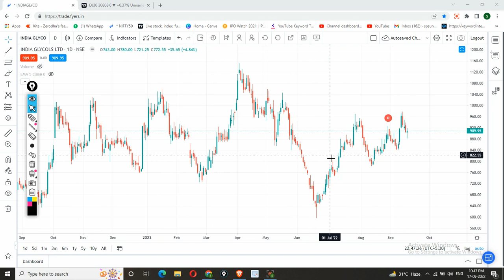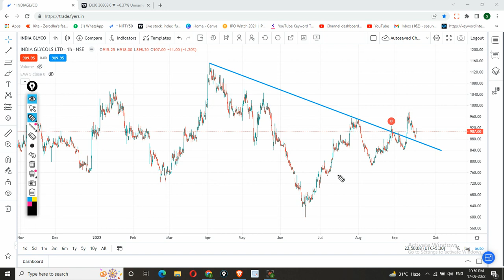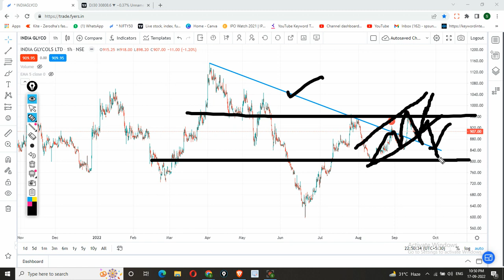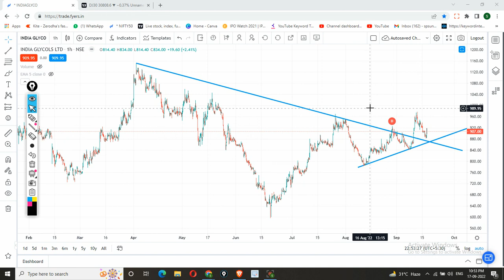India glycols shar| India glycols share latest news today | India glycols share analysis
Buy/Sell INDIA GLYCOLS share only if it meets your terms. Please before taking any decision consult your advisor and do your own analysis.